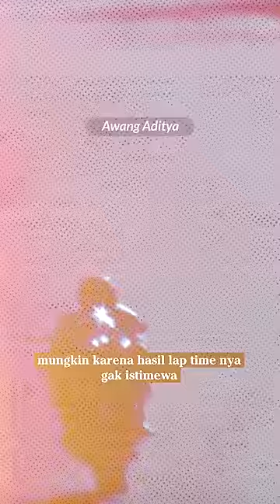Ketika H2R coba ISLE OF MAN TT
Coba lap parade